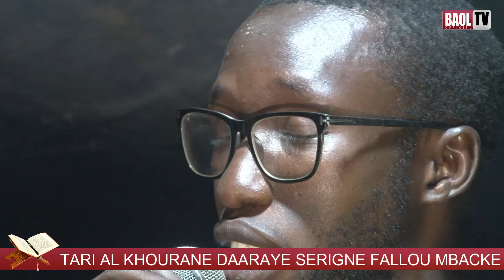Conférence Touba Loulouk Daaraye Serigne Fallou mbacke PO2